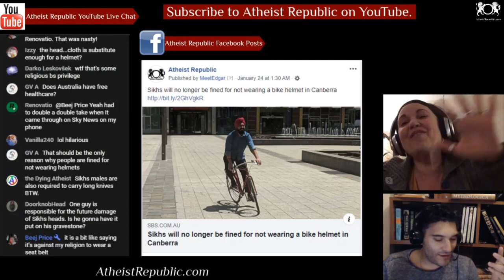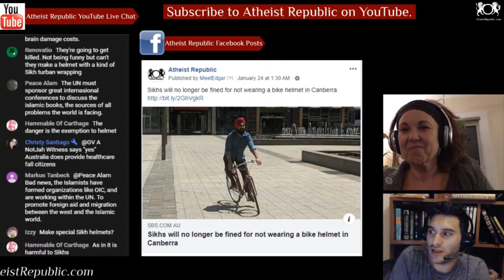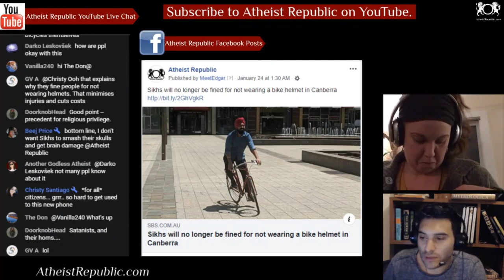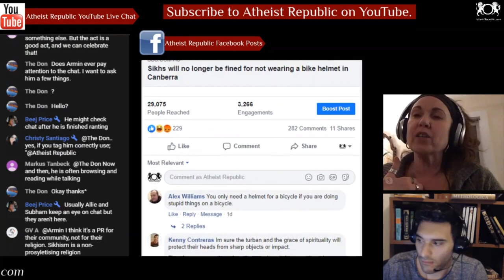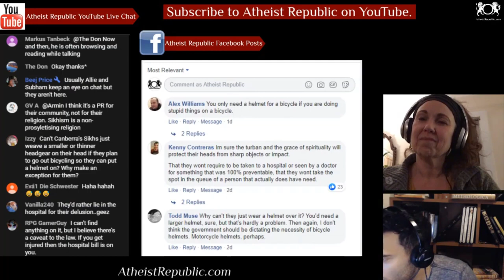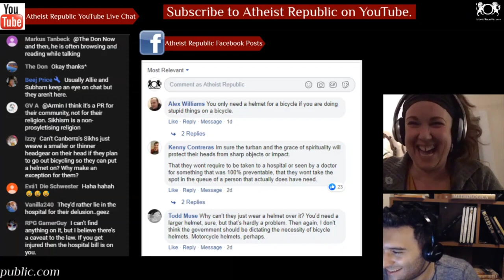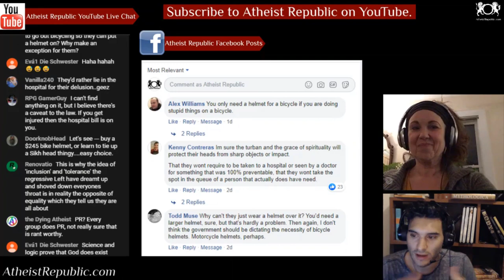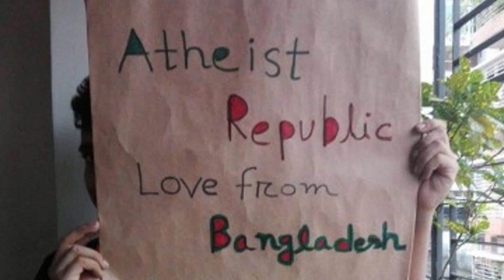New Helmet Laws for Sikhs and Muslims in Australia 🚴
Australians will no longer be fined for wearing religious headwear instead of a helmet while
bike riding in Canberra, under new rules aimed at making cycling more inclusive. The
exemption, which came into effect quietly in December, was introduced after a Canberra man wrote to ACT Road Safety Minister Shane Rattenbury with a problem. Sikhs struggle to wear standard bike helmets over their turban, an important religious symbol. The decision brings the ACT in line with Queensland, Victoria, Western Australia and South Australia, which all have similar regulations in place.

Source: Sikhs will no longer be fined for not wearing a bike helmet in Canberra
Location: Canberra, Australia